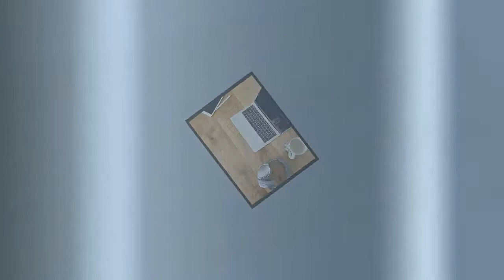Electric Standing Desk French Character Oak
This standing desk is made from French character oak. This type of Pippy oak has little clusters of small knots, but can equally have large, lovely knots as well. Each board will be hand selected to achieve the perfect balance. The desk comes fully assembled if you’re in the UK, so all you need to when the courier arrives is tell him which floor it’s going, and all you need to do is plug it in. No kits or a million screws and bolts to fiddle with. Adjust the desk manually using the up and down buttons, or use one of the 4 height presets. It's been scientifically proven that the sight and touch of real wood can have a calming effect, and we all need as many stress-reducing things as possible in our lives right now. Simply decorate with a few nice plants, and you'll be as close to nature while working from home as you can. The standing desk frame is adjustable, so just pick Small, Medium, or Large at checkout and let me k is if you want white, grey, or black legs. Before I arrange to ship, I’ll send you 12 photos of your unique desk. See below for other features: -Child lock to prevent kids from using your desk as an elevator -Anti-collision which temporarily stops the movement of the desk -Store your chair under the desk when standing -Reduce fatigue by sitting and standing throughout the day -4 memory height presets -2-year warranty on electrical components -UK customers have the desk fully assembled Small Width: 120 cm Depth: 64 cm Height Range: 75 cm to 125 cm Medium Width: 140 cm Depth: 64 cm Height Range: 75 cm to 125 cm Large Width: 165 cm Depth: 64 cm Height Range: 75 cm to 125 cm Warranty on Electric Components: 2 years Check out these other great desks in my shop: Live Edge L-Shaped Oak Standing Desk Live Edge/ Waney Edge Oak Standing Desk French Character Oak Rustic Walnut Standing Desk Reclaimed Pallet Wood Standing Desk Marbled Scaffold Board Standing Desk Nordic Standing Desk I can also provide just the standing desk frame/standing desk legs or just the standing desk top only if you are interested in attaching it some other setup.